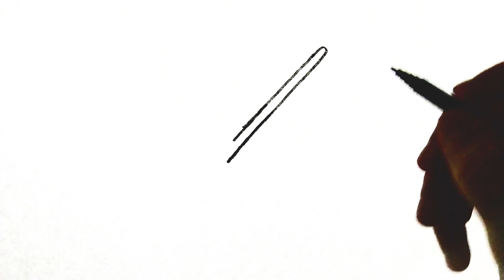Tırmık Nasıl Çizilir? ÇOK BASİT Tırmık Çizimi - Kolay Çizimler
Merhaba, bu içeriğimizde tırmık nasıl çizilir konusuna değindik. Adım adım tırmık çizimi yaparak, bu çok kolay çizimi öğrenmenize yardımcı olacağız. Bu tarz tırmık çizimleri ve diğer kolay çizim teknikleri için kanalımızı takip edebilirsiniz. En kolay ve en yaratıcı tırmık çizimleri bu kanalda yer alıyor. Çizim yeteneklerinizi geliştirecek daha birçok eğitici içerikle karşınızda olacağız!

Mutlaka İzlemeniz Gereken Çizim Serilerimiz!

Merhaba, ben Tarık Taha ve kanalımda sizlere farklı araba çizimi, karakter çizimi, nasıl çizilir gibi videoların yanı sıra 3D çizimler de sunuyorum. Amacım, sizlere yaratıcı ve ilham verici içerikler sunarak sanat dünyasında keşif yapmanızı sağlamaktır. Eğer araba çizimleri, hayvan çizimleri, nasıl çizilir ve adım adım resim çizimi içerikleri dikkatinizi çekiyorsa doğru yerdesiniz.

Her videoda yeni teknikler ve püf noktalarıyla birlikte size rehberlik ederek çizim yeteneklerinizi geliştirmenize yardımcı olmayı hedefliyorum.

Siz de sanatsal yolculuğunuzda bize katılarak, ilham verici çizimler yapmanın keyfine varabilir ve kendinizi sanat dünyasında geliştirebilirsiniz.

Saygılarımızla, Kağıt Kalem